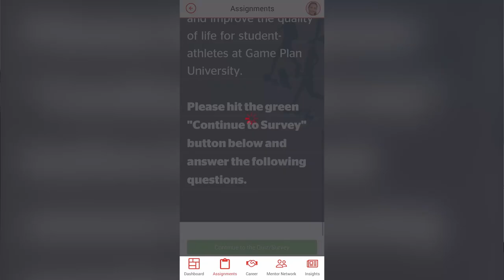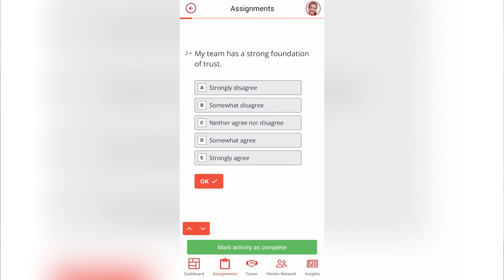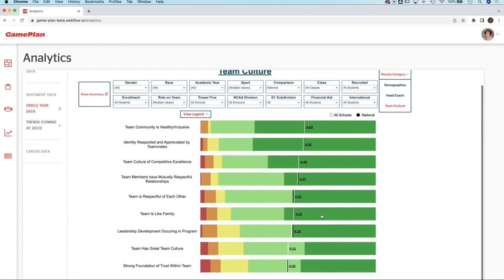The State Of The Student-Athlete Journey With Game Plan's McCaffrey And Wessell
Game Plan Founder and CEO Vin McCaffrey and Chairman of the Board Max Wessell sit down with AthleticDirectorU’s Matt Roberts to discuss the student-athlete journey, the growth of Game Plan and its acquisitions, fostering culture and growth, the company’s roadmap and more.

00:00 - Introduction
00:52 - What was the strategy behind the merger of Game Plan and InXAthlete?
04:05 - Why was the acquisition of Athlete Viewpoint key? (McCaffrey)
04:58 - Why was the acquisition of The Athlete Book key for Game Plan's roadmap? (Wessell)
06:08 - How has the onboarding and synergy of each acquisition gone? (McCaffrey)
07:06 - Internally, how has the company grown and given the type of company you are building, how integral are student-athletes to your growth? (Wessell)
08:12 - How did you ensure the culture amidst growth and a remote workforce? (McCaffrey)
11:36 - How many athletic departments are you working with now? (McCaffrey)
12:35 - How have learnings from professional league clients helped departments and vice versa?
14:44 - Why is it important for your curriculum to be measured and delivered digitally? (McCaffrey)
16:27 - How do you balance efficiency and effectiveness in creating learning modules?
18:04 - So corporations will help build this expert curriculum?
20:56 - How close are you on a turnkey solution to help student-athletes understand their career opportunities? (Wessell)
23:04 - Explain how measuring the matriculation of student-athletes to the next phase of their life is a key piece of your solution.
25:28 - How to the big changes in college athletics impact how you envision the company's roadmap? (McCaffrey)
27:40 - How can Game Plan help departments do more with less? (McCaffrey)
28:29 - How do you ensure the voice of the student-athlete is captured for departments that may have less staff? (Wessell)
30:31 - How can your platform help departments with sports gambling? (McCaffrey)
32:25 - What is the long-term value of having data around the student-athlete journey?
34:33 - How have these learnings and data impacted policies on campus? (McCaffrey)
35:44 - In the next year, what do you want to have achieved to continue adding value to the student-athlete journey?